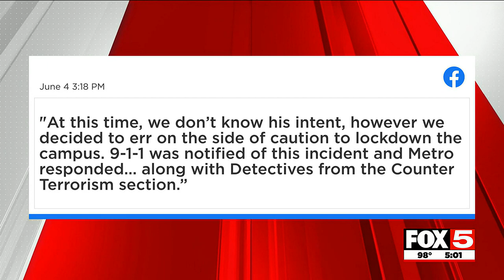Las Vegas Police Looking for a Man Who Threatened Synagogue Congregants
LAS VEGAS, Nevada - Las Vegas Metropolitan Police are looking for a “suspicious person” they said made threatening comments at a local synagogue.

Police received reports about the person around 10:20 a.m. on June 4 at the synagogue in the 9000 block of Hillpointe Road, near Lake Mead Boulevard and Rampart Boulevard. Security told police an unidentified man entered, causing a disturbance and making threatening comments toward the synagogue.

The man was described as a Black man, 5′9″ with a muscular build and dreadlocks pulled up into a bun. Police said he has multiple tattoos on his face, including his temple area, and was wearing a gray tank top, black jeans and brown boots.